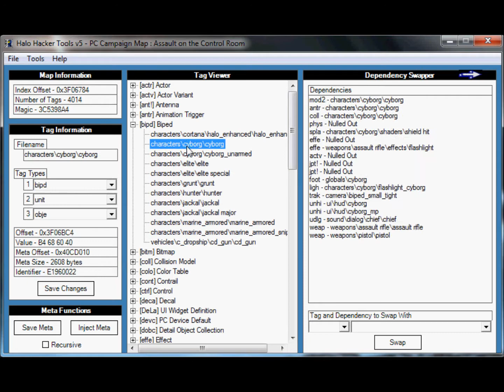Halo PC Mod Tutorial: How to Modify Jump Height (HHT)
This is a short video tutorial on how to modify the jump height for any biped (Player, Elites, Etc.) using Halo Hacker Tools for Halo: Combat Evolved, PC edition.

With this mod you can now access new areas, climb onto walls to snipe enemies, or rain death from above onto your foes.

Please note that this simple mod will not work for multiplayer as most map mods would only work for the host map, meaning that mods would only take effect if you are the host. Even so the game would be glitch-prone and extensive tweaking would be required. If you wish to mod for multiplayer, be prepared to spend lots of time hunting down errors.